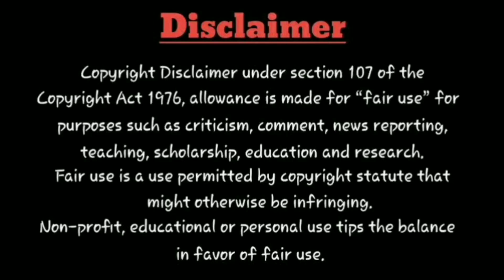Movie tYm : Kanam | Movie On SonyLiv | Tentkotta | SIMPLY SOUTH | Sharwanand | OTT Release Date